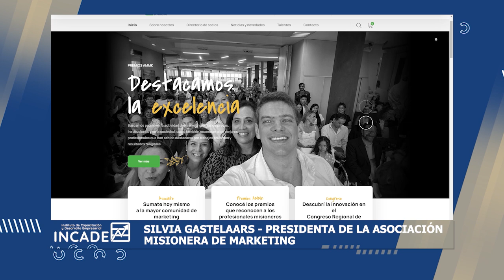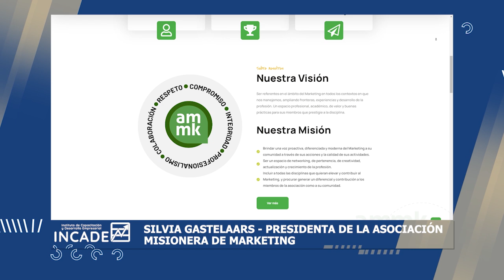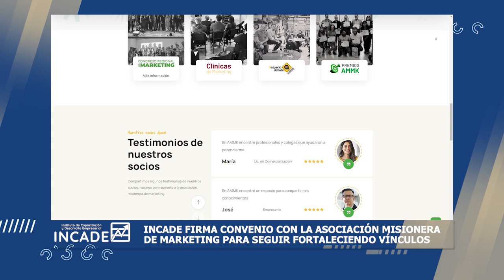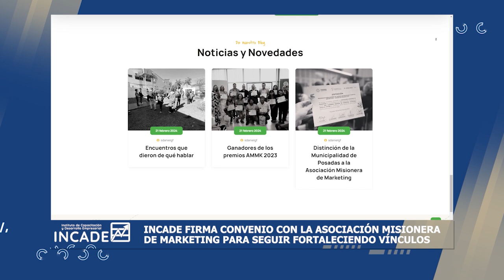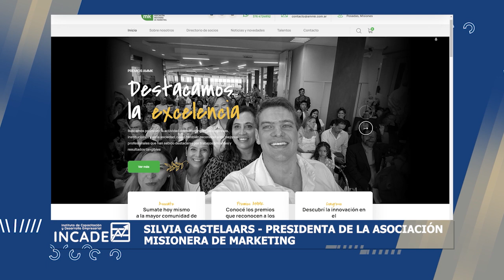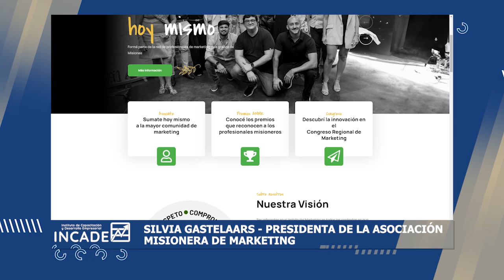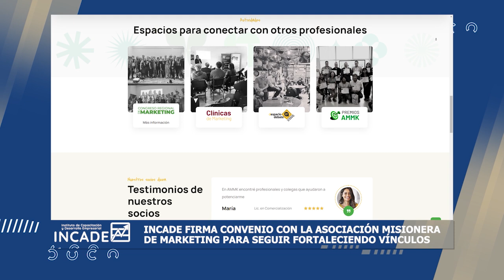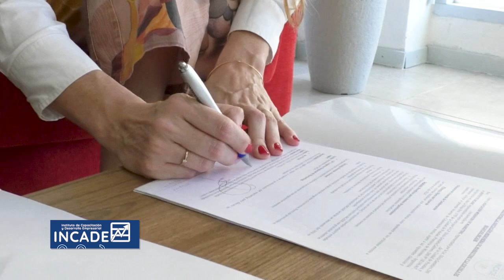22-06-24 CONOCERNOS - SILVIA GASTELAARS